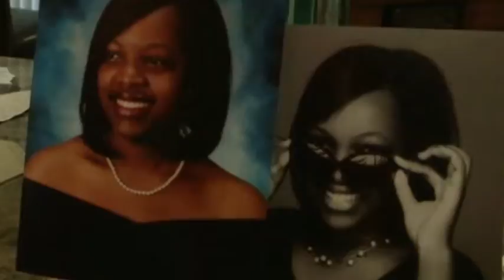Driver who killed sleeping teen given 12 years